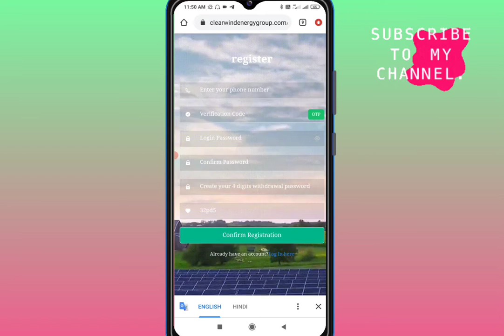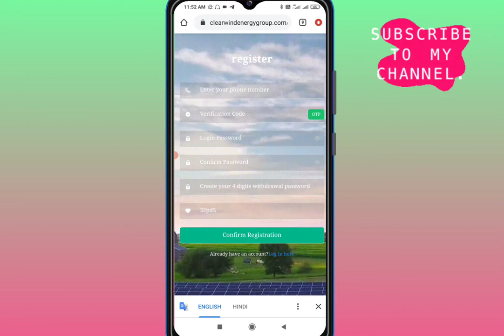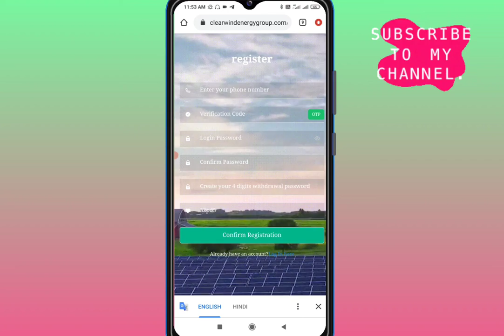Clear Wind Energy App Latest News | Clear Wind Energy App Review | Clearwindenergygroup Real or Fake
Hey Guys today I tell about a fake application name is Clear Wind Energy App, guys before doing investment on Clear Wind Energy App please  first watch this video 🙏

MUSIC CREDIT